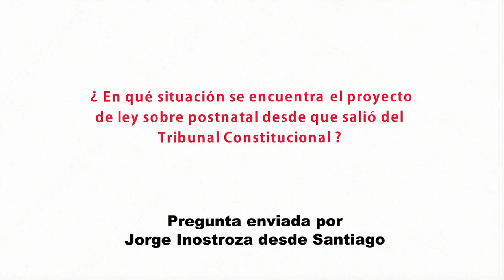Diputada Karla Rubilar Barahona (RN) sobre proyecto de postnatal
La parlamentaria responde la pregunta enviada por Jorge Inostroza de Santiago, respecto a la situación en que se encuentra actualmente el proyecto para aumentar a seis meses el descanso maternal, después de que el Tribunal Constitucional zanjara la polémica por el tope de 30 UF.